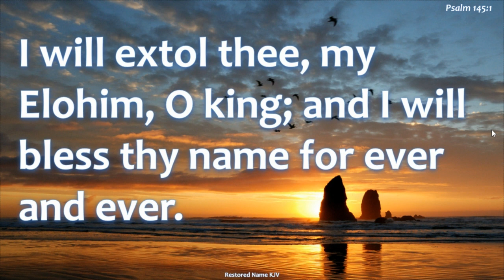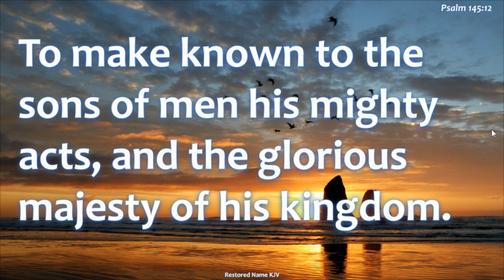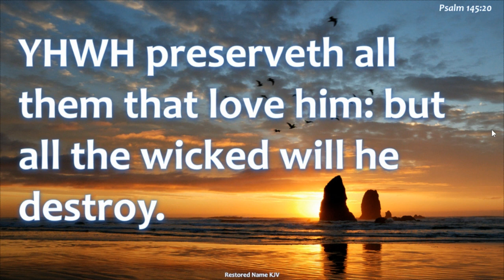Psalm 145 Psalms 145:1 to 145:21